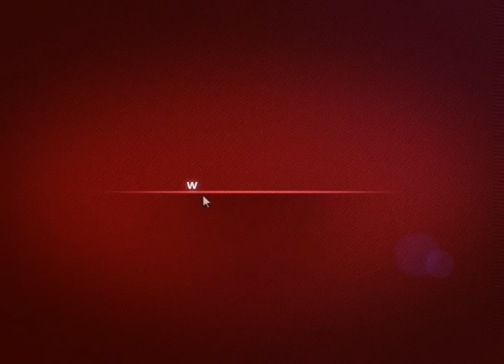روبورتاج "جاري يا جاري" من تونس : الباعة المتجولون